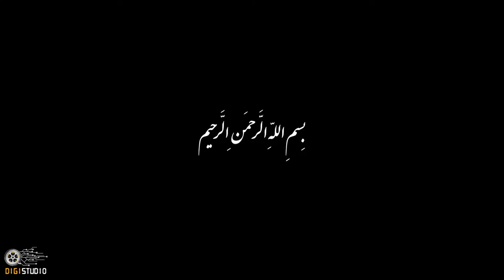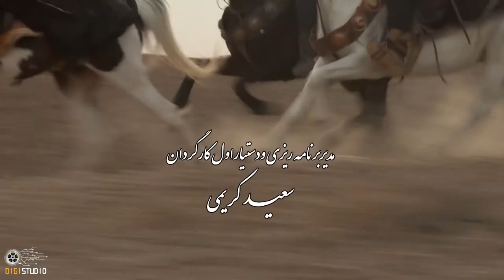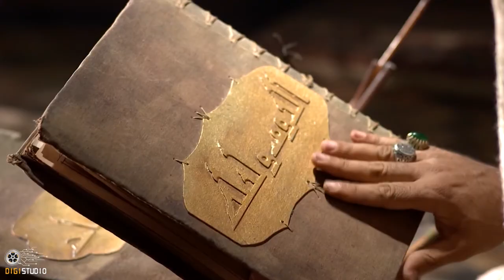انوشیروان ارجمند و محمود پاک نیت در فیلم ستاره شرق | Setare Shargh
ستاره شرق داستان زندگی فضل ابن شاذان از یاران امام رضا (ع) است.
بازیگران:
انوشیروان ارجمند، محمود پاک نیت، افشین نخعی، کاوه خداشناس، ماشاالله شاهمرادی زاده، غلامرضا بایران منش، سمیرا حسینی، آزاده ریاضی، نیکی قاسمی، تورج فرامرزیان، فخرالدین صدیق شریف

کارگردان: علی غفاری
نویسنده:  امیر دژکام
تهیه کننده: علی لدنی

سال پخش: 1393
ژانر: تاریخی ، درام
"Setareye Shargh" is the story of the life of Fazl Ibn Shazan, a companion of Imam Reza (AS).
Film Setare Shargh

Cast:
Anoushirvan Arjamand, Mahmoud Pakniat, Afshin Nakhai, Kaveh Khodashanas, Mashallah Shahmoradizadeh, Gholamreza Bayran Manesh, Samira Hosseini, Azadeh Riazi, Niki Ghasemi, Toraj Farmarzian, Fakhreddin Sediq Sharif.

Director: Ali Ghaffari
Author: Amir Dejkam
Producer: Ali Ladani

Release: 2015
Genre: Historical, Drama